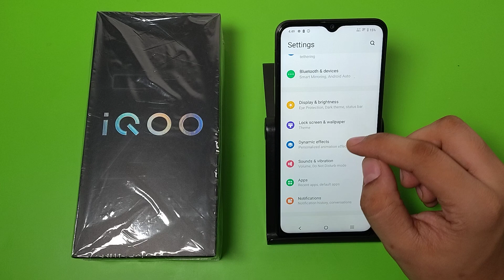IQOO Z9 Lite 5G disable touch sound | How to stop mobile touch sound